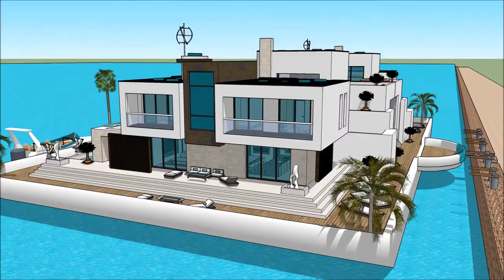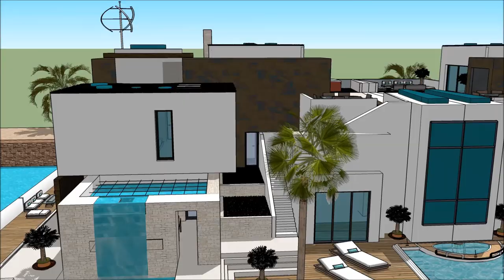Sketchup maja futuristlik jaapani arhitektuur house mõis Paatmaja Ujuvmaja ujuva villa maja paadimaj